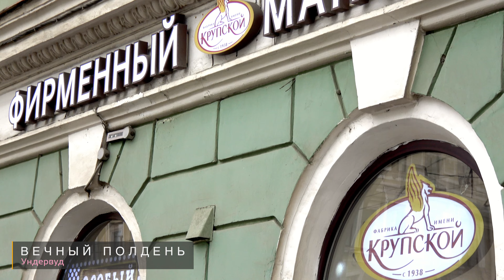Полдень в Санкт-Петербурге, на Невском проспекте // 2023.03.22